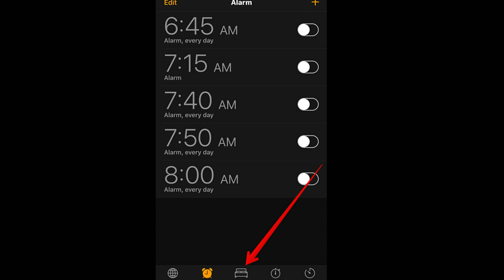All Nighta by Marleveli Shakur ft. Tank Bryson Tiller